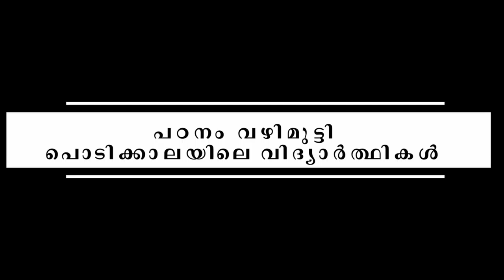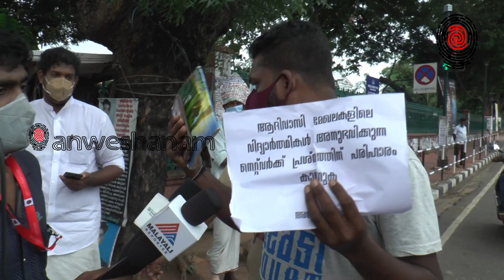പഠനം മുടങ്ങിയ ആദിവാസി വിദ്യാർത്ഥികൾക്കായി ഒറ്റയാൾ സമരം One-man strike for adivasi students Aju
One-man strike for adivasi students
പഠനം മുടങ്ങിയ ആദിവാസി വിദ്യാർത്ഥികൾക്കായി ഒറ്റയാൾ സമരം